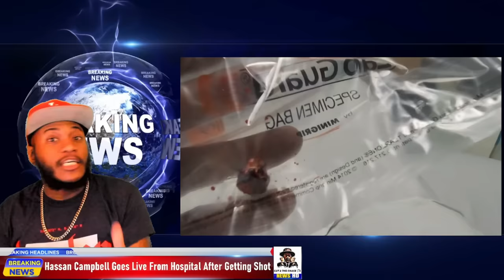Hassan Campbell Goes LIVE From Hospital And Reveals SHOCKING Details About His Shooting